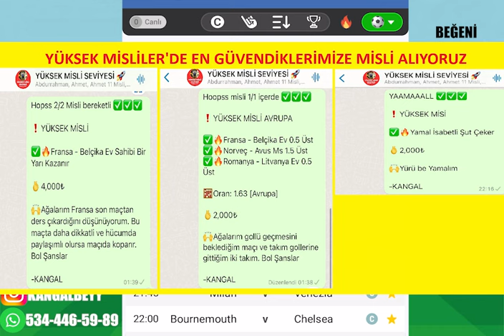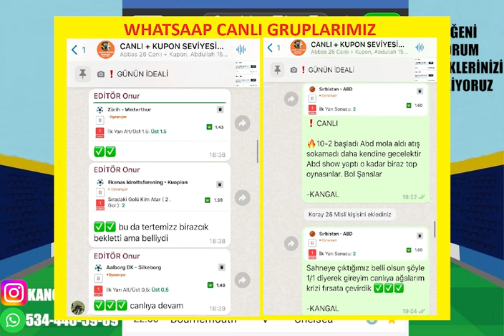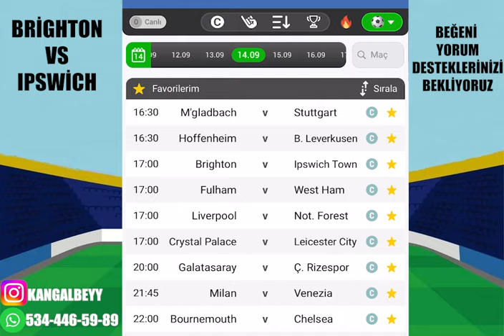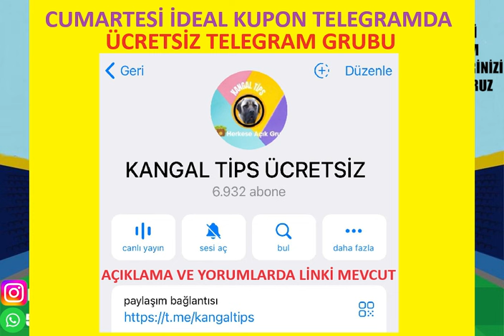ÇANTALAR HAZIRLANSIN ! ESECEZ.. 14 EYLÜL 2024 CUMARTESİ İDDAA TAHMİNLERİ